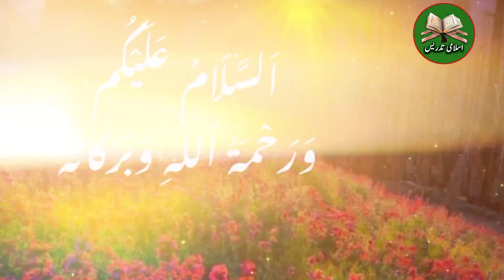Benefits Of Figs | Injeer Ke Fayde | Injeer khane Wale Khabradar | Figs Benefits In Urdu Hindi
Description;-
Assalamu alaikum Friends today Our topic is related to the Benefits Of Figs.
Injeer khane ke Kya fawaid hai AUR Kya Nuqsanat?

Your Searches;-
Injeer Ke fawaid
Benefits Of Dry Fruits
How to eat Figs
Dry Figs
walnuts
How to gain weight Fast
Wazan kaise badhaye
Wazan barhane ka Tarika
Anjeer ke Fayde AUR nuksan
Anjeer ke bare Mai batien
Anjeer ke Faude
Anjeer ke fayde
Weight Gain recipe
Weight Gain diet
Weight Gain Formula